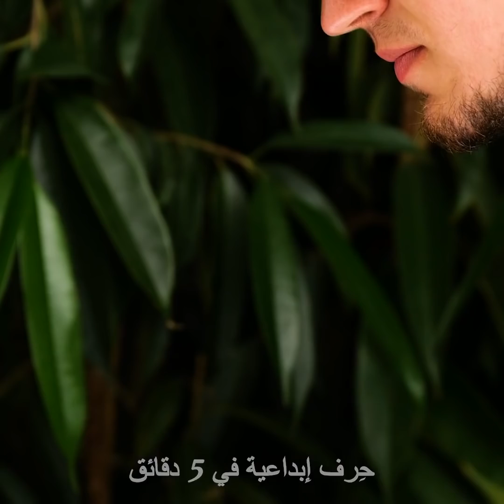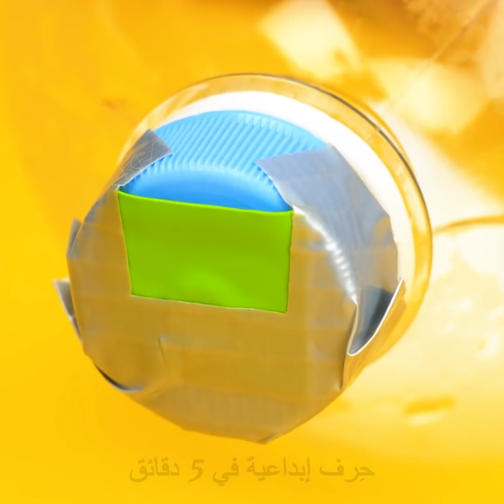+٣٠ حيلة مبتكرة بالبالونات لم تفكروا بها من قبل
الطوابع الزمنية:
0:08 فكرة للتصوير
0:42 حيلة الصنبور
1:26 نموذج يشرح عمل الجهاز التنفسي
2:13 فكرة لتغليف الهدايا
3:01 التزيين بالشوكولاتة
3:38 غطاء مبتكر
4:18 خدعة البالون
4:49 حيلة لرعاية الأطفال